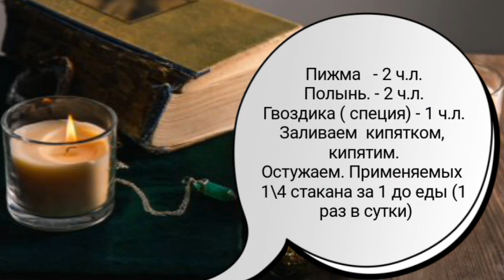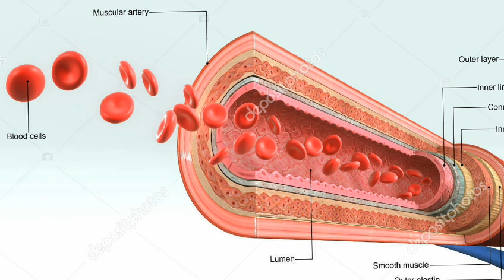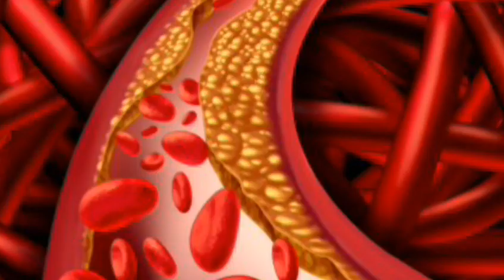ПОЛЫНЬ, ПИЖМА! ЛЕЧИМСЯ от ПАРАЗИТОВ!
Дорогие друзья! Июль дарит  нам  лекарственное  разнотравие!
Поговорим о ПИЖМЕ, ПОЛЫНЕ!
При помощи этих трав готовил удивительное,  СНАДОБЬЕ
 БЕРЕМ
Пижму 2 ч.л
Полынь 2 ч.л
Гвоздику ( специя) 1 ч.л
Измельчаем  ( если сухая трава) перемалываем в кофемолке.
Заливаем кипятком  2 литра
Нужно вскипятить!
Затем осудить!.
Можно добавить  чайную ложку Мяты!
( если кому горько)
Принимать 1\4 стакана(10 ч.л)  перед едой за 1 час. ( один раз в сутки)
Пьём   1 месяц.
Затем  перерыв  1 месяц
И продолжаем ещё пить 1 месяц
Результат почувствует  уже к концу 1 месяца.
Полезные травы выведут  из организма
ЛЯМБЛИ, , ГЛИСТОВ, АСКАРИДЫ и др.
ПАРАЗИТОВ.!
Такое снадобье применяют и для клизмы.( дети)

ПРОТИВОПОКАЗАНИЯ

Беременные. кормящие мамы.
Язвенная болезнь желудка.
Гастрит с пониженной кислотностью:
У кого аллергия на полынь, гвоздику